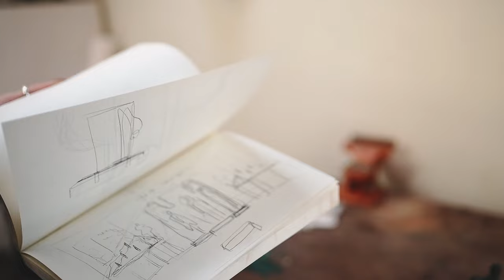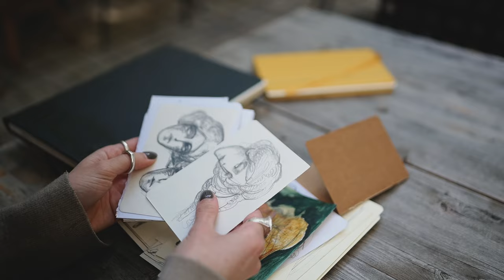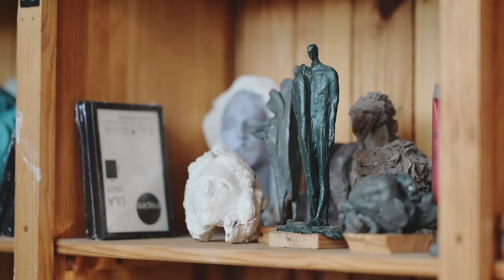Нино Самадашвили- про скульптурный образ, эксперименты и вдохновение.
Просвет - это проект про надежду, силу, талант, страсть к искусству и современную культуру.

Герои выпусков - люди, которые несут свет внутри и дарят его окружающим.

00:00 Как рождается скульптурная форма?
04:35 Материалы и эксперименты
06:35 Отношение к 3D- моделированию
09:46 Бунт против академизма- учеба в Суриковском
19:17 Абстракция -  электрический удар
20:24 Про самоучек и современное искусство
21:39 Самое важное в произведении искусства
25:40 Что вдохновляет?
30:16 Как справиться творческим кризисом?
31:57 Любимые книги и места
35:36 Важность контакта с внешним миром
36:29 Как формировать вкус и насмотренность?
39:29 Про свои работы
42:21 Что такое любовь?

Meta** которую признали экстремистской на территории РФ.
**Meta- материнская компания Facebook, WhatsApp и
Instagram. Признана экстремистской и запрещена на территории РФ